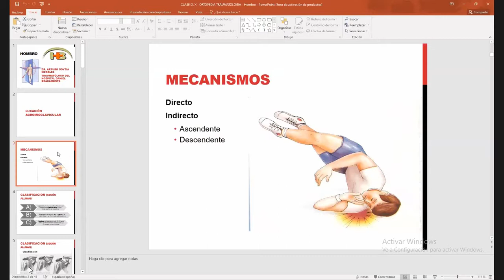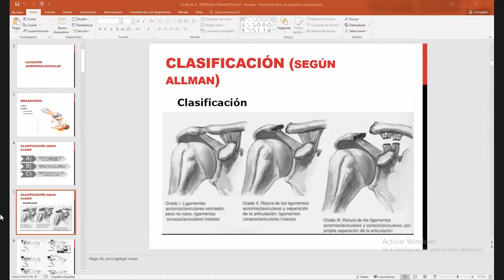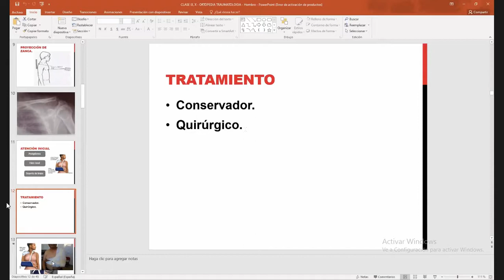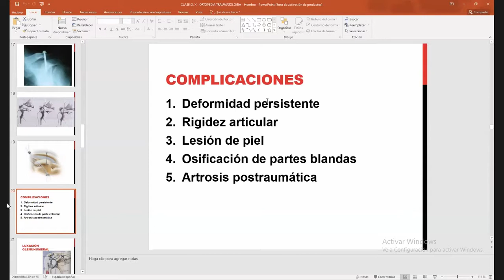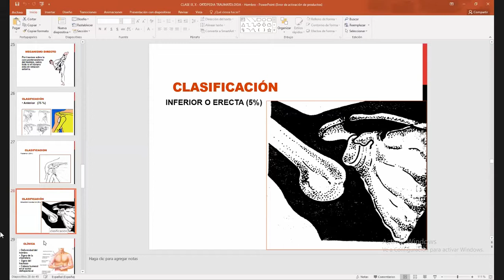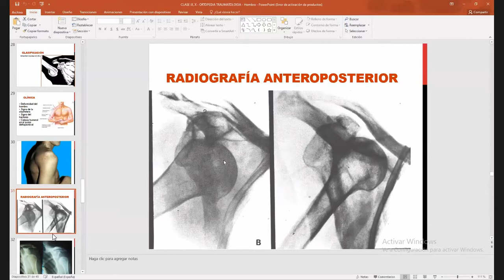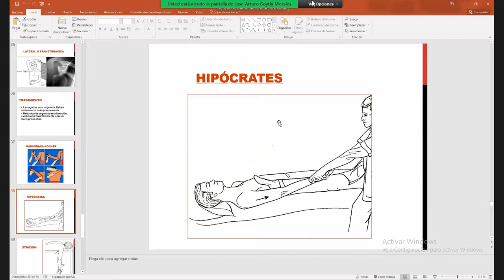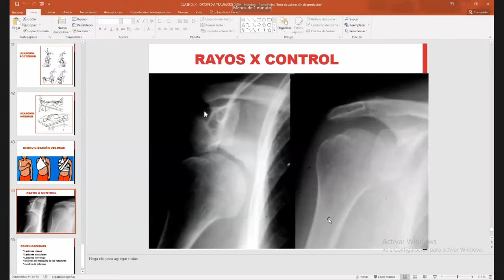LUXACIONES DE HOMBRO | TRAUMATOLOGÍA